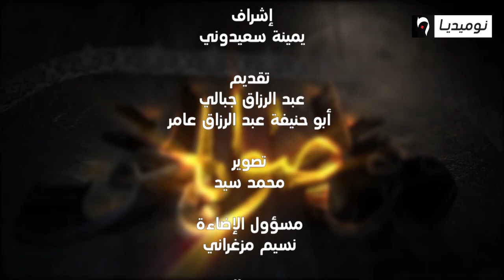وتواصوا بالحق مع الشيخ عبد الرزاق عامر| الصبر على الإبتلاء